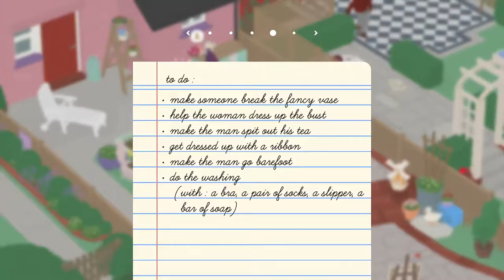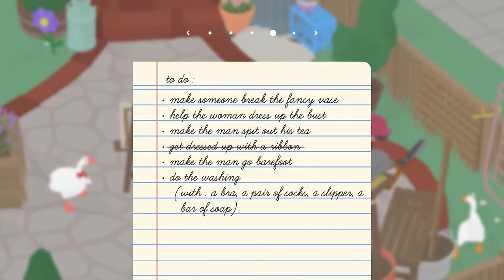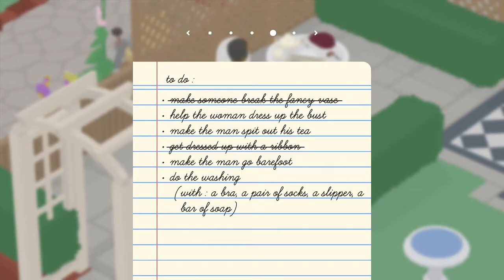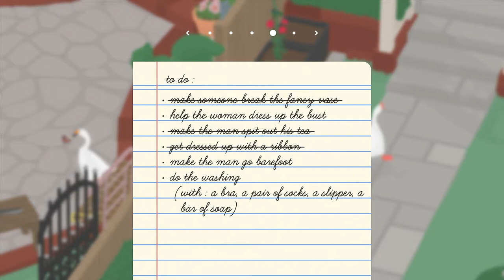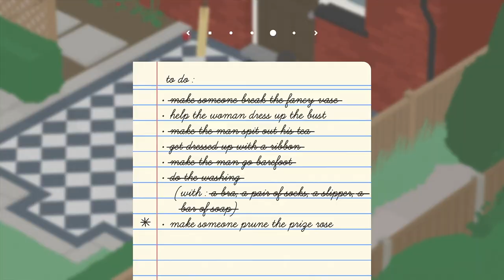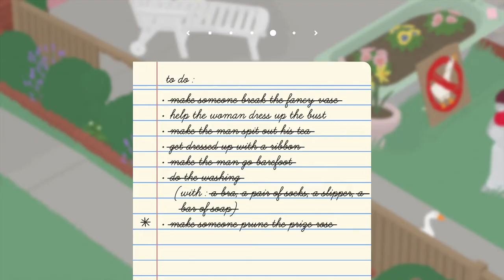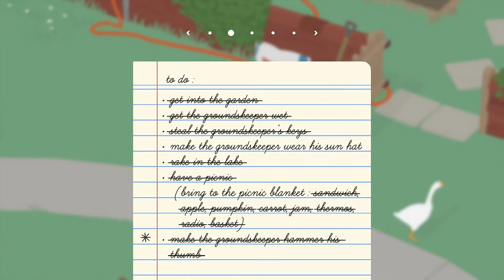The Tale of Two Slippers - Untitiled Goose Game Co-Op Episode 2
A neighborly war ensues after the geese sow the seeds of chaos.

has the shirt you're looking for.